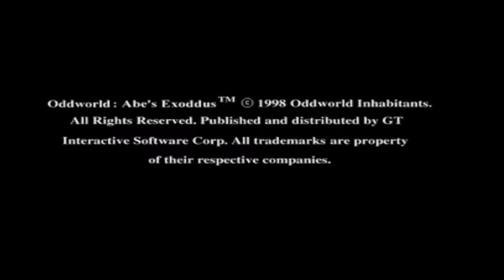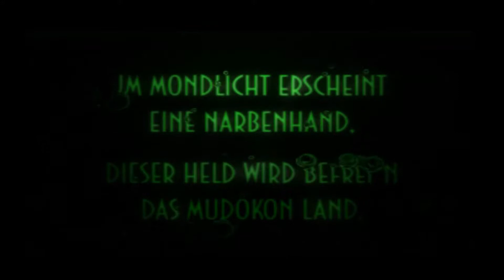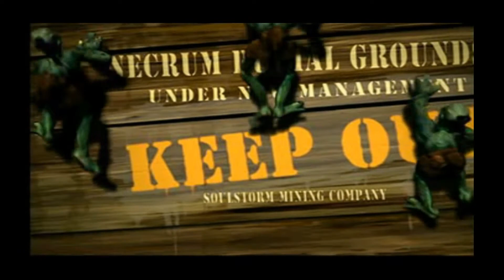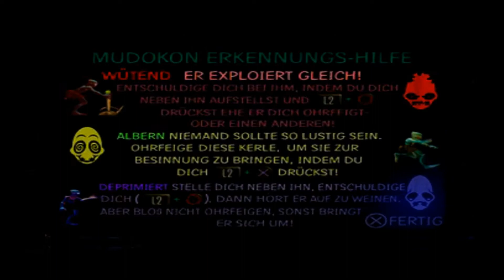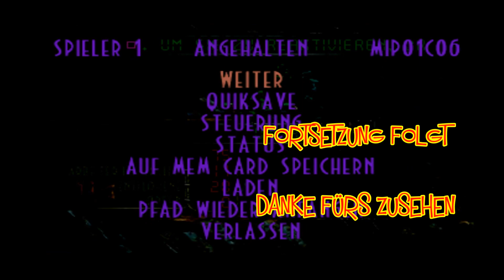Abe´s Exoddus (PS1) #01 -300 Mudokons!!!-(Deutsch)(NoCommentary)